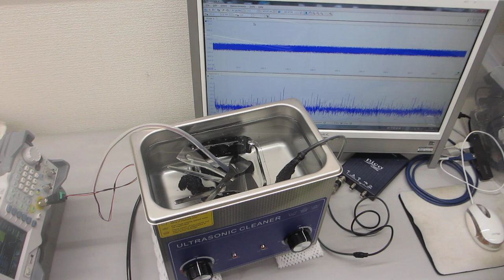超音波のダイナミック制御による表面改質（応力緩和・均一化）技術ーー音圧測定用部材に関する表面改質処理ーー（超音波システム研究所）